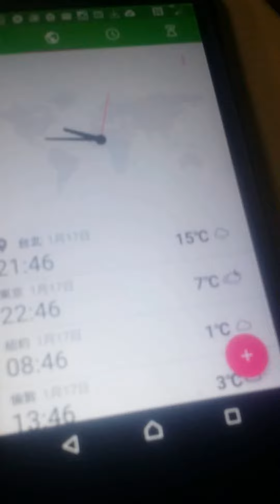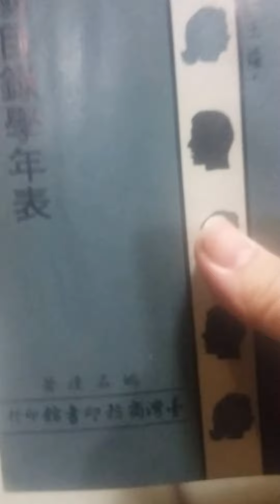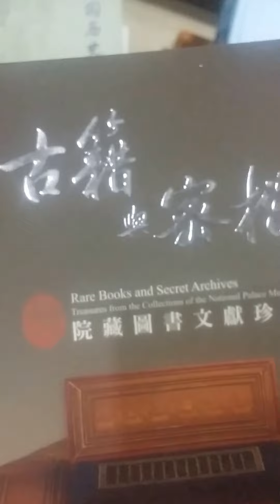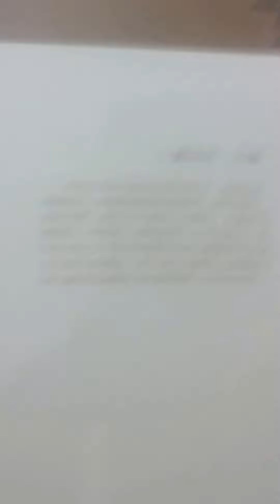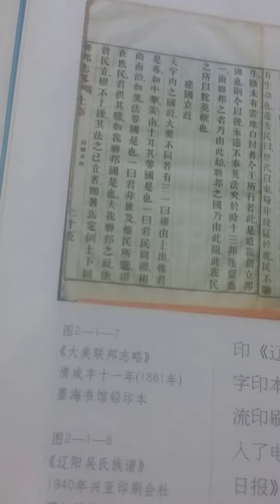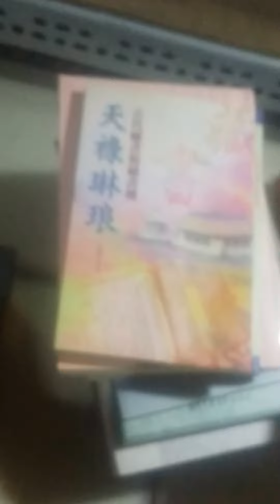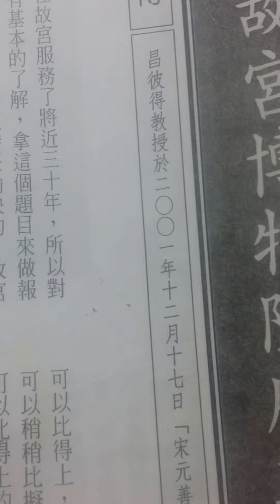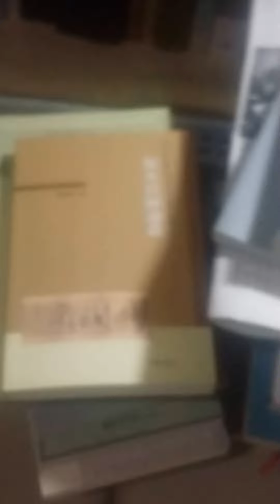西泠印社（文獻部）藏書家合訂本四本 中國歷史文獻類十餘種 .孫欽善 上下兩冊.古籍印本鑒定概說 上海辭書出版.元刻黑口本 宋刻明印.汲古閣本.武英殿聚珍本.屈萬里 昌彼得.華岡.南江繹史.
西泠印社（文獻部）

    藏書家合訂本四本

      中國歷史文獻類 十餘種

     孫欽善 上下兩冊

萬卷樓

      藏書家 一共四本

楊燕起 高國抗主編

  台北故宮
   出版
     之 古籍與密檔

  到 日本蒐書
       之
   楊守敬

  張舜徽
    中國古籍校讀法

董洪利
  主編
 2008 7

     范用
        相約在書店

文化大學
   華岡
  福利社販售處
  屈萬里 昌彼得
      圖書版本學要略
民國四十二年

中國近代出版史稿
   雕版印刷術

    古籍印本鑒定概說
  上海辭書出版
陳正宏 梁穎 編

    元刻黑口本
  宋刻明印
汲古閣本
    武英殿聚珍本
  越南本
利語牌記
    中國古籍善本書目

          南彊繹史

      日本明和四年
   千百年眼

  清代版本學史
  江曦
中國社會科學

      天祿琳瑯

   商務印書館

    楚辭學

     東亞  上海人民

  來新夏
 圖書事業史 2009

       佩文韻府

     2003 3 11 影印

         故宮
      文獻大樓

   中國圖書官修史
 霍艷芳

  民國時期 明清檔案研究
2011 12
張啟超

王繼光